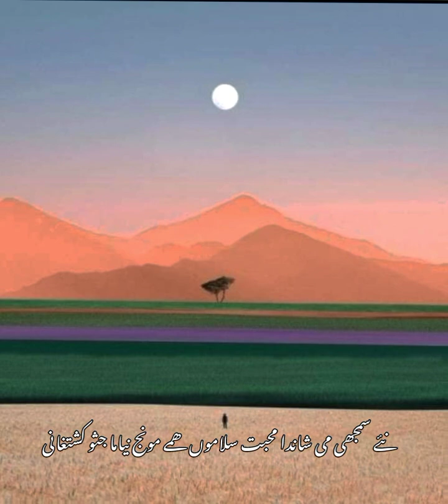New Balochi Song 🎵 ♥ | Meskaan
من قرباں باثاں تہی یادی دلیل یے ھِنی گلیں دست مڑدانغانی
نئے سمجھی می شاندا محبت سلاموں ھمے مونج نیاما جثو کشتغانی